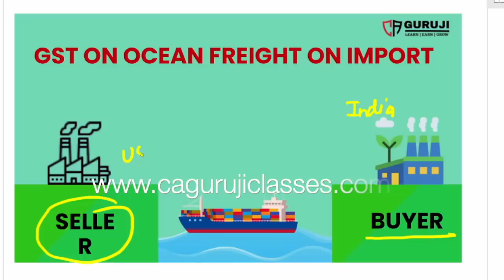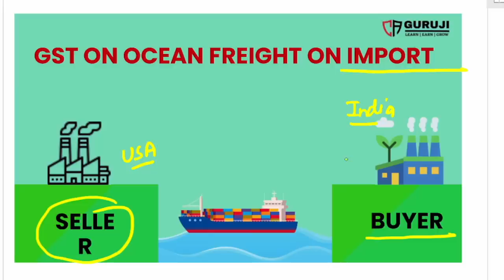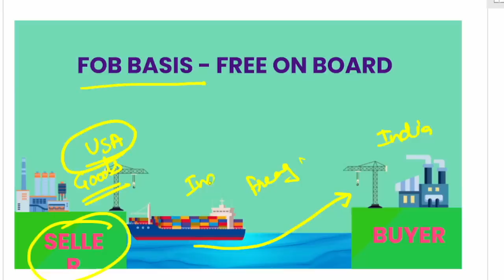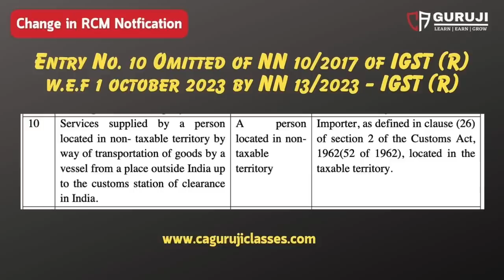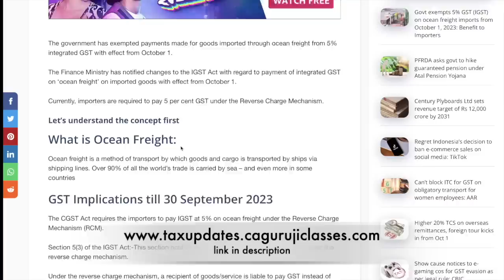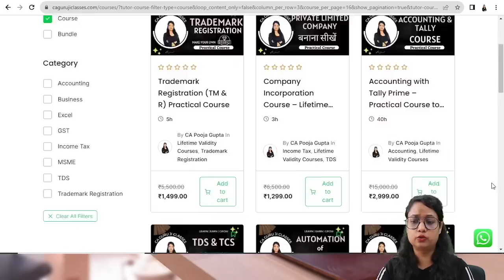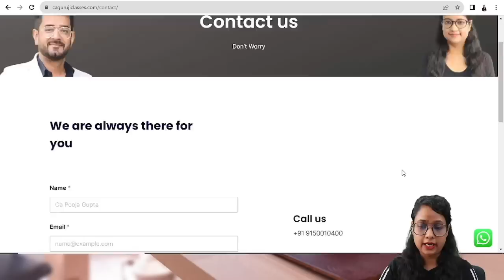No GST RCM from 1 October 2023 (Must Watch)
GST (Goods and Services Tax) rules can be quite complex and often seem unfavorable for taxpayers. However, on September 26, 2023, there was a significant development that brought some relief to importers in terms of GST on ocean freight.

This positive change was prompted by a landmark judgment from the Gujarat High Court in a case involving Mohit Minerals Pvt. Ltd. & Ors. vs. Union of India & Ors. The court's decision influenced a subsequent ruling by the Supreme Court, which favored the taxpayers.

As a result, the GST Council, during its 50th meeting, made important amendments to the Reverse Charge Mechanism (RCM) on ocean freight for imported goods. They decided to reduce the tax rate from 5% to zero, effectively eliminating the tax on ocean freight for imports.

This change was also accompanied by adjustments to the exemption notification, aligning it with these new developments. Importers no longer have to pay a 5% GST on ocean freight starting from October 1, 2023.

In essence, these changes mark a rare instance where the GST system becomes more favorable for taxpayers, particularly importers who were burdened by the previous tax on ocean freight. It's a welcome relief for businesses and individuals involved in importing goods through sea transport.

👉🏻 Instant Tax updates are now available on What'sapp channel , Telegram Channel & our Website as below:
📖Products I Use for Videos and for my office
📚Income Tax Books
📚GST Books